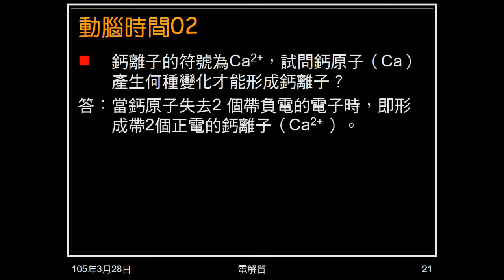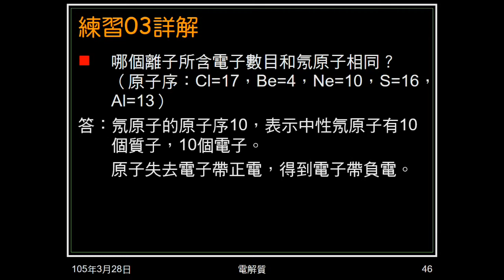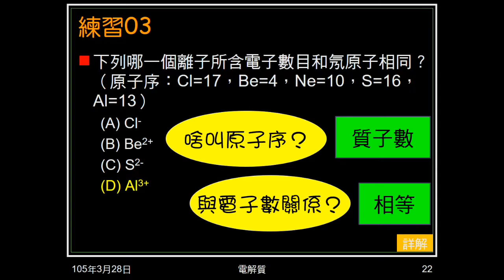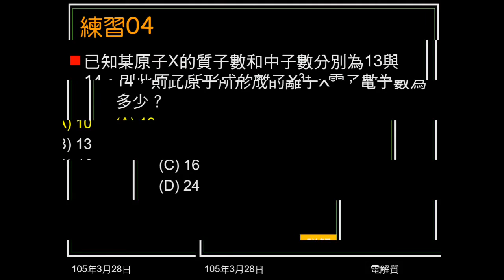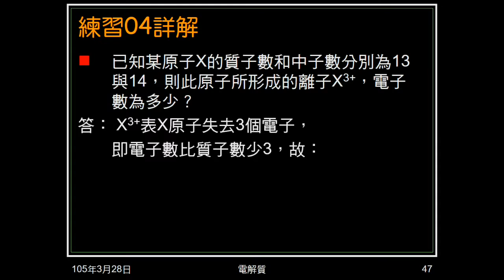104學年國二理化＿酸鹼鹽04：練習03、04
練習03問哪一個離子所含電子數目和氖原子相同（給原子序），並詢問同學原子序的意義，與電子數的關係。練習04給X的原子序及中子數，問X^3+的電子數為多少。